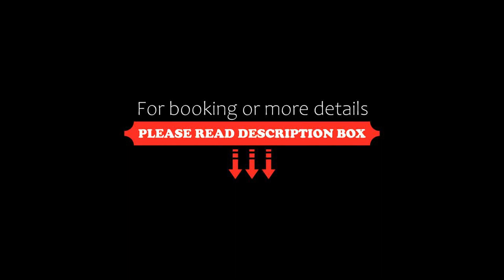Hotel Garden, San Miguel de Tucumán, Argentina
About Property:
You're eligible for a Genius discount at Hotel Garden! To save at this property, all you have to do is sign in.
Situated in San Miguel de Tucumán, 1.9 km from CIIDEPT, Hotel Garden provides accommodation with a restaurant, private parking and a bar. The property is around 500 m from Plaza Independencia, 3.2 km from Monumental Jose Fierro Stadium and 28 km from Dique El Cadillal. The accommodation features a 24-hour front desk, airport transfers, room service and ...
Property Type: Hotel
Address: 627 Crisóstomo Alvarez, 4000 San Miguel de Tucumán, Argentina
Searching For
1. Hotel Garden - San Miguel de Tucumán - Argentina
2. Hotel Garden - San Miguel de Tucumán - Argentina Address
3. Hotel Garden - San Miguel de Tucumán - Argentina Rooms
4. Hotel Garden - San Miguel de Tucumán - Argentina Amenities
5. Hotel Garden - San Miguel de Tucumán - Argentina Offers and Deals
Audio Credit:
Track Title: Blank Slate
Artist: VYEN